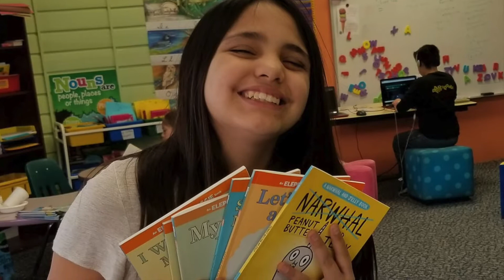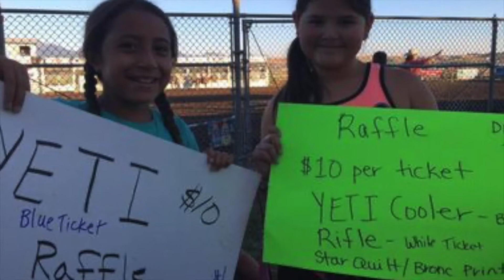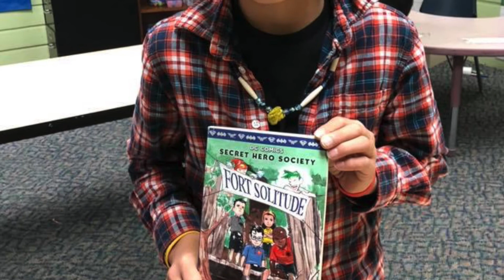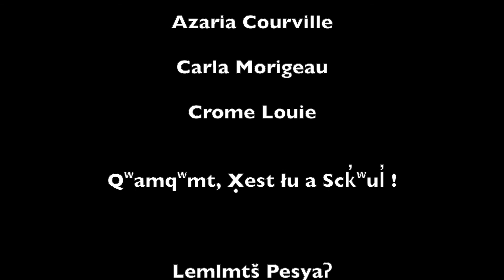2021 Nk̓ʷusm 8th Grade Graduation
2021 Nk̓ʷusm 8th Grade Graduation Slide Show - Azaria Courville, Carla Morigeau, Chrome Louie